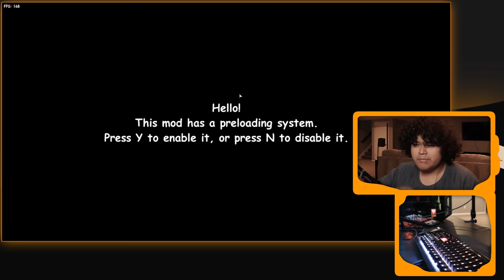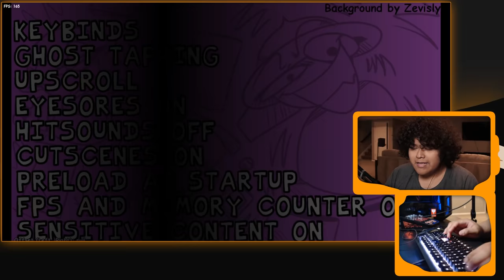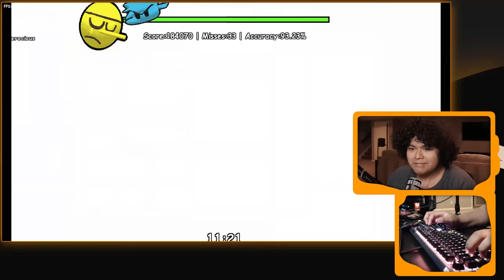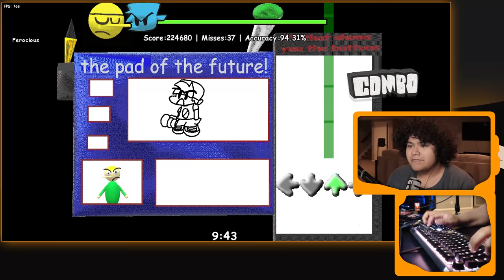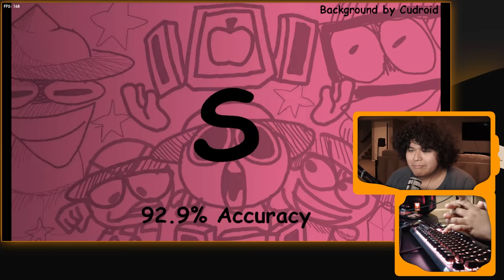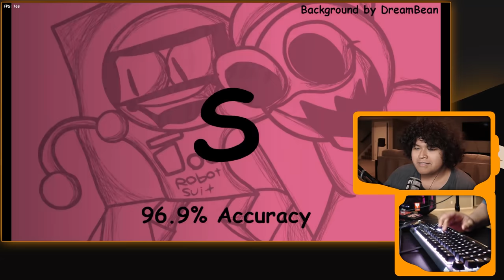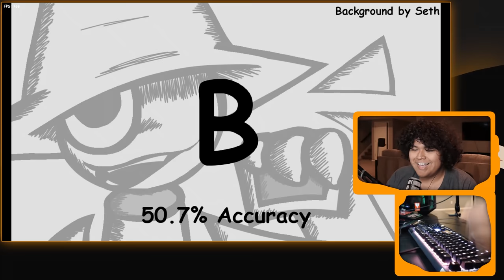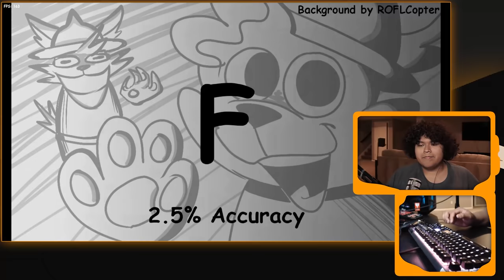The 3D TRIO is BACK and they're TERRIFYING!!!!| Vs. Dave and Bambi: Golden Apple Edition 1.2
There is sooo much more content on this mod holy crap...